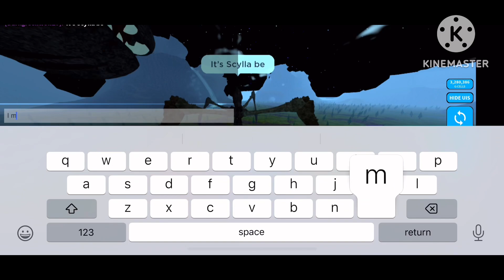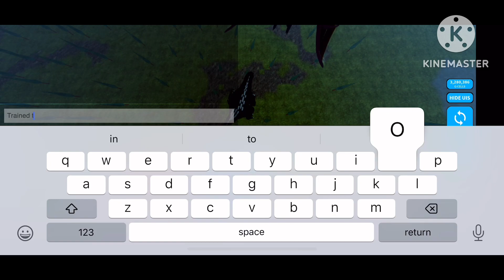Another kaiju universe battle SO IM ABLE WORK ON GODZILLA VS GIGAN 2